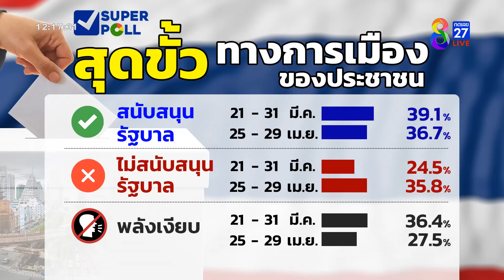หาเสียงสุดคึกคัก ปราศรัยเหน็บถึงอดีตนายกฯ หญิง | เลือกตั้ง66อนาคตประเทศไทย | ข่าวช่อง8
หาเสียงสุดคึกคัก ทั้งบิ๊กตู่และบิ๊กป้อม ใจตรงกลางกัน ลงพื้นที่หาเสียงภาคใต้ มีการปราศรัยเหน็บถึงอดีตนายกฯหญิงด้วย ขณะเดียวกัน ช่อ "บุกถิ่น" เนวิน"ตลาดเซราะกราวผิดคาด เอฟซีเพียบ ส่วน "เพื่อไทย" เดินสายปราศรัย แนะอย่าเลือกพรรคกัญชา